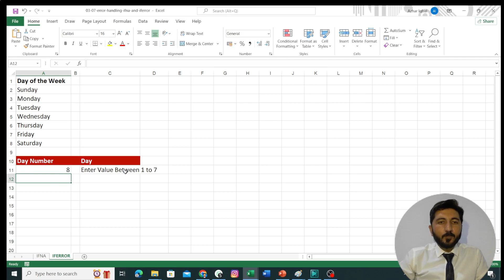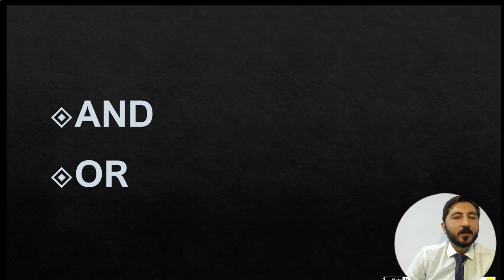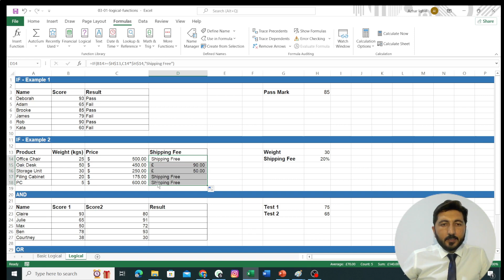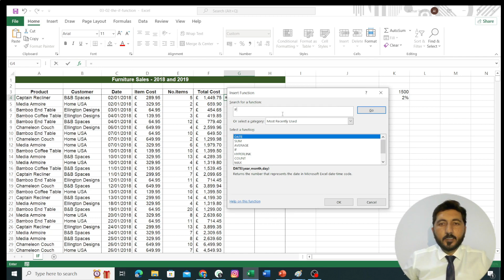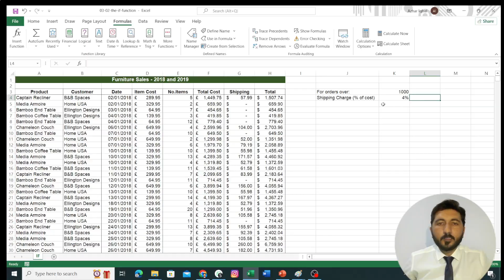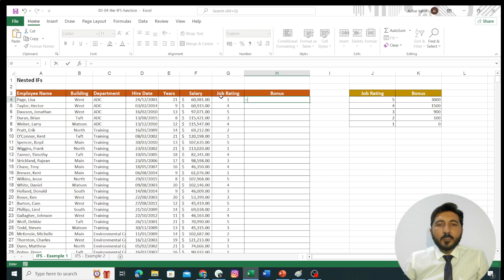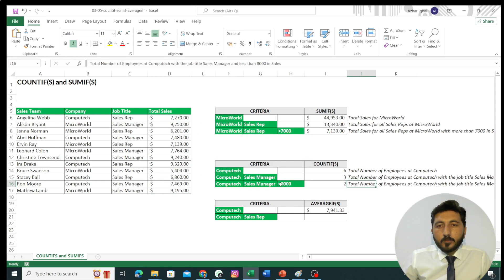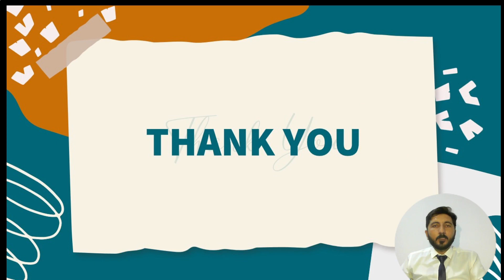Logical Functions In Excel (IF, IFS, AND, OR, COUNTIF, SUMIF, AVERAGEIF): in Urdu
Welcome to 'The IF Function' – your go-to destination for mastering Excel's powerful logical functions! Dive deep into the world of conditional statements as we unravel the secrets behind the IF function and its advanced counterparts.

🔍 Explore Nested IFs: Learn how to create intricate decision trees and handle complex scenarios with nested IFs. Elevate your Excel skills by understanding the art of layered logic.

🔄 Discover the IFS Function: Unleash the potential of the IFS function for streamlined and efficient decision-making. Simplify your formulas and enhance readability with this versatile tool.

🎯 Conditional IFs (COUNTIF, SUMIF, AVERAGEIF): Excel isn't just about IF statements! Delve into conditional functions like COUNTIF, SUMIF, and AVERAGEIF. Unlock the ability to count, sum, and average based on specific criteria, revolutionizing your data analysis game.

🔢 Mastering Multiple Criteria (COUNTIFS, SUMIFS, AVERAGEIFS): Elevate your data analysis game by mastering functions that consider multiple criteria. COUNTIFS, SUMIFS, and AVERAGEIFS empower you to fine-tune your calculations and extract precise insights from your datasets.

❌ Error Handling (with IFERROR and IFNA): Errors in your formulas? No worries! Learn how to gracefully handle errors using IFERROR and IFNA. Ensure your spreadsheets remain accurate and professional, even in the face of unexpected challenges.
The Contents
00:00 - Short Clip
00:37 - Introduction
03:40 - Conditional Formula (IF, AND, OR)
18:45 - The IF Function in more detail
23:59 - Nested IFs
29:46 - The IFs Function
34:09 - Conditional IFs (COUNTIF, SUMIF, AVERAGEIF)
36:46 - Multiple Criteria (COUNTIFS, SUMIFS, AVERAGEIFS)
42:44 - Error Handling (IFNA, IFERROR)

Good Luck